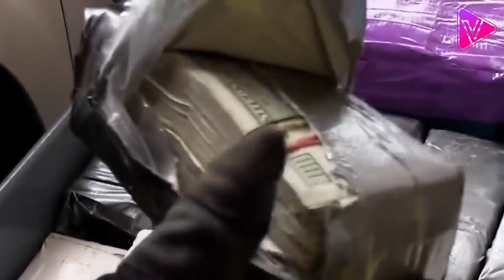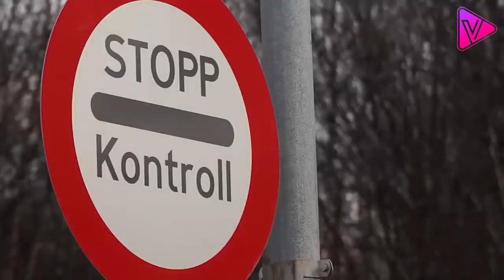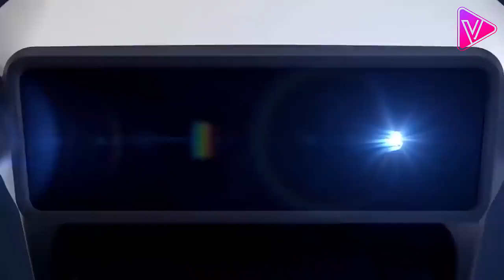أغرب 10 طرق للتهريب فى العالم 2019!؟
Mohamed merzougui40
رابط الفيلم
افضل فيلم اكشن  "محارب الذئاب" مترجم HD  | افلام اكشن 2019